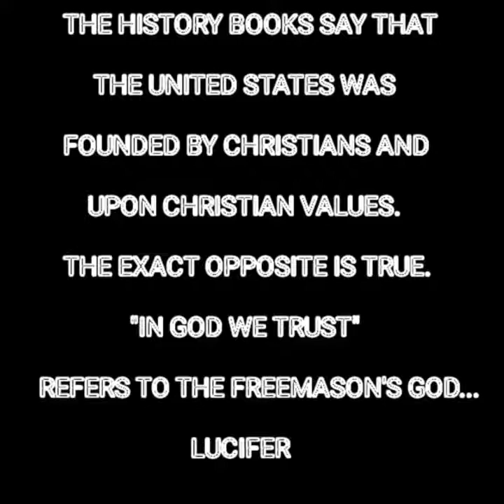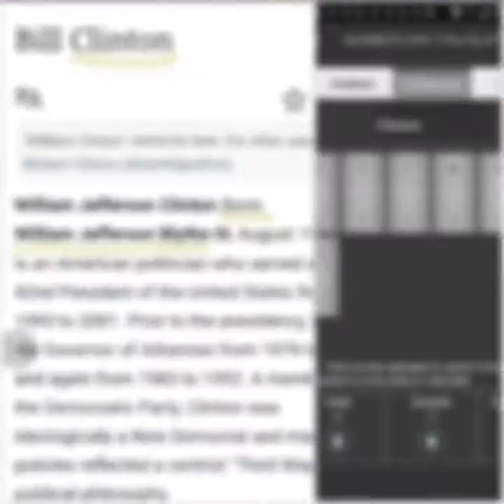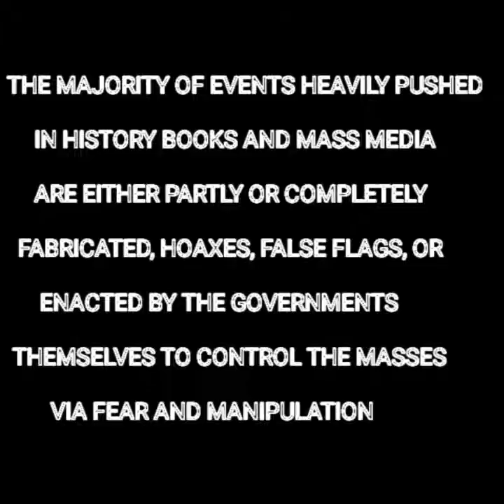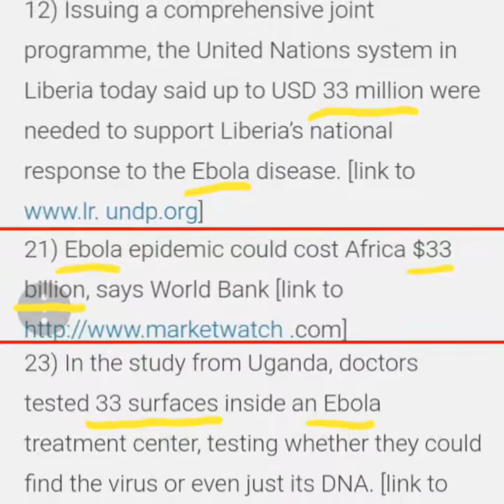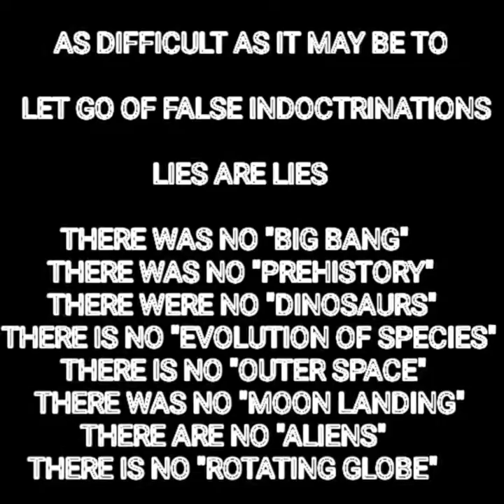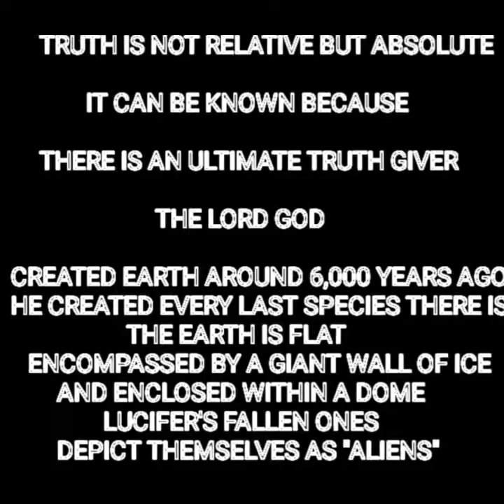The Occult World of 33 (Part 3): History in the Making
Nothing is as it seems. The Devil and his minions masquerade as angels of light. When you dig down deep past the illusion, only one thing should become beyond true; Jesus the Christ Almighty is The Lord God, and THEY hated Him without cause.
Praise Jesus!

The song used in this video is not my own. Originally written and sung by Dylan Rieder, this is the live cover of True Blue by Bright Eyes, from the album Motion Sickness.